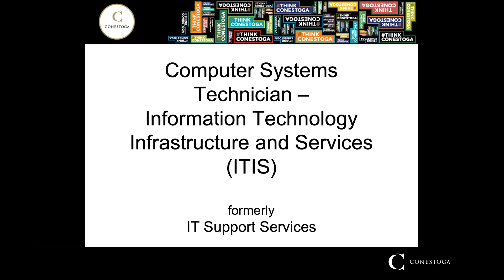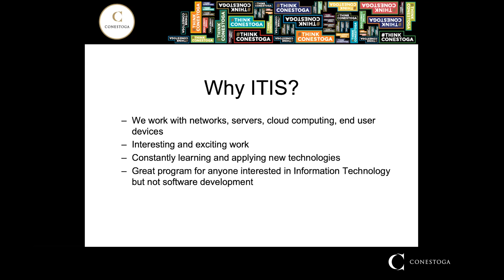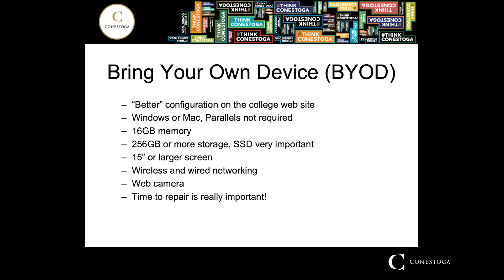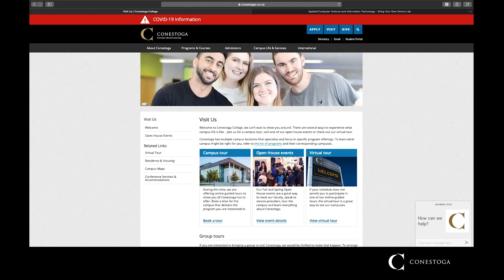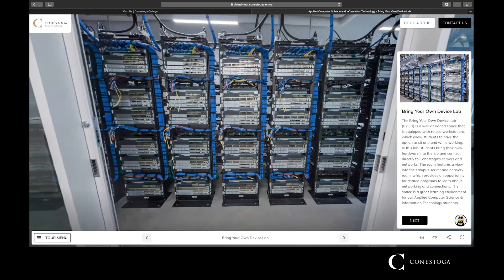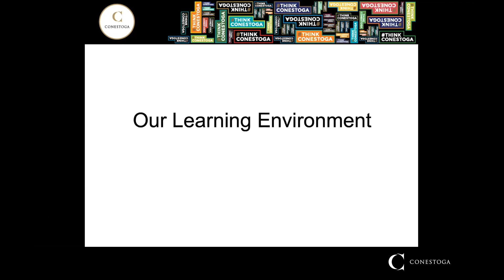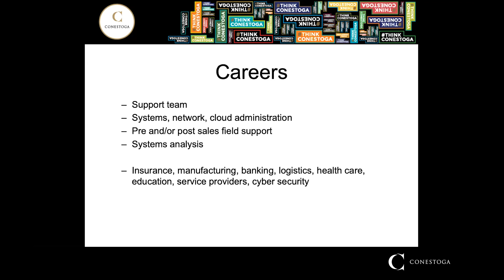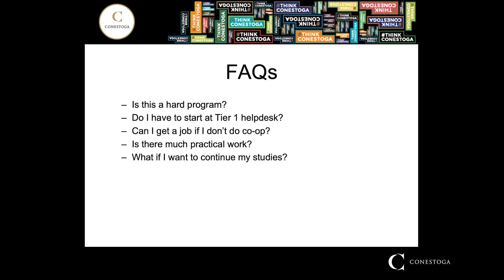Computer Systems Technician - Information Technology Infrastructure and Services (1097)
You will focus on the practical application of skills and knowledge to install, configure and troubleshoot workstation and server computers, networks and cloud environments, including standard infrastructure services such as database and messaging systems.